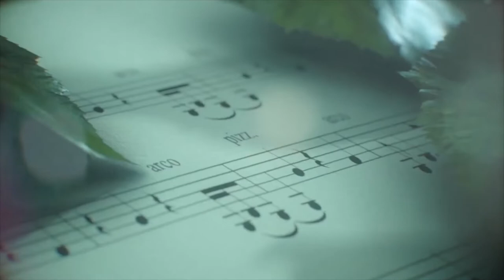Koncert kameralny Dominika Przech – skrzypce i Adam Mikołaj Goździewski – fortepian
Wolfgang Amadeusz Mozart
Sonata skrzypcowa e-moll KV 304
Allegro
Tempo di Menuetto

Ignacy Jan Paderewski
Sonata a-moll op. 13
Allegro con fantasia
Intermezzo. Andantino
Finale. Allegro molto quasi presto

Karol Szymanowski
Sonata d-moll op. 9
Allegro moderato. Patetico
Andante tranquillo e dolce
Allegro molto quasi presto